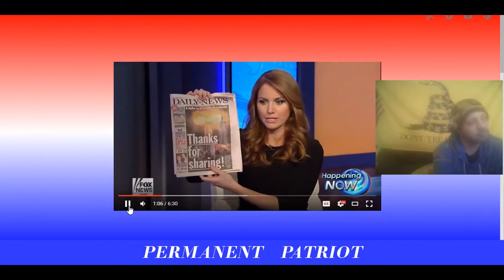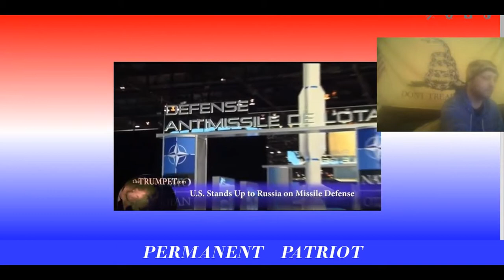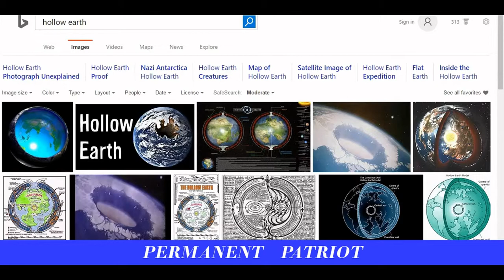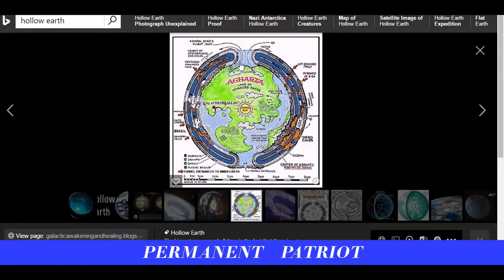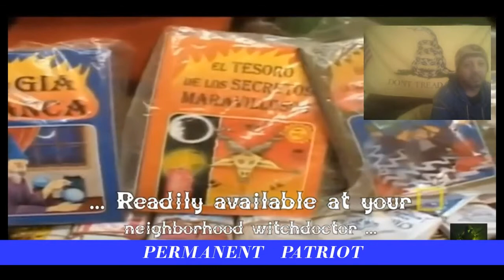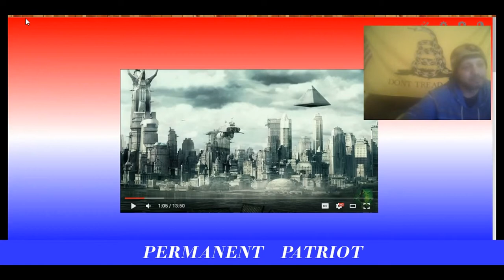NUCLEAR BOMB OR NUCLEAR EMP FALSE FLAG ATTACK ?